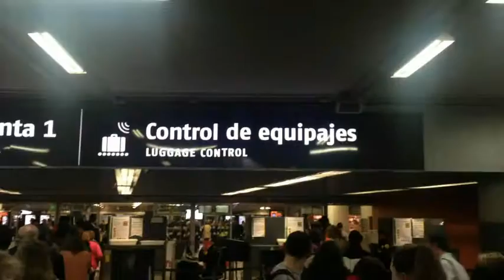THIS COUNTRY IS SO BEAUTIFUL! | Calumet College Spain Trip 2016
Every inch of every Spanish city we go to is just gorgeous, I'm jealous :/